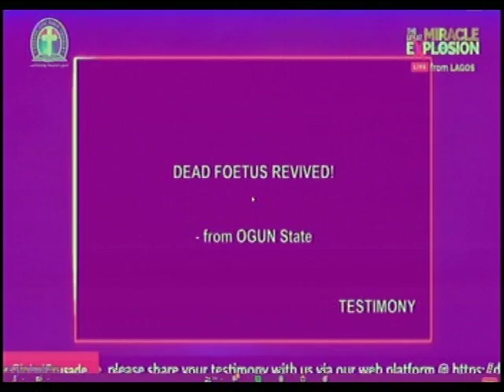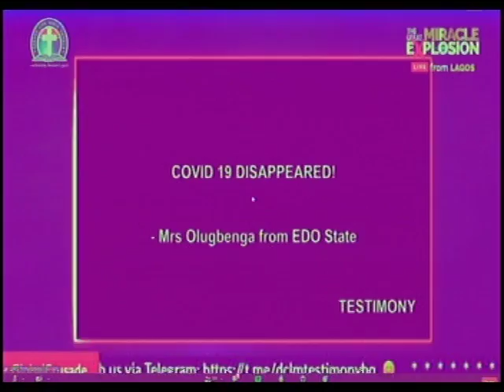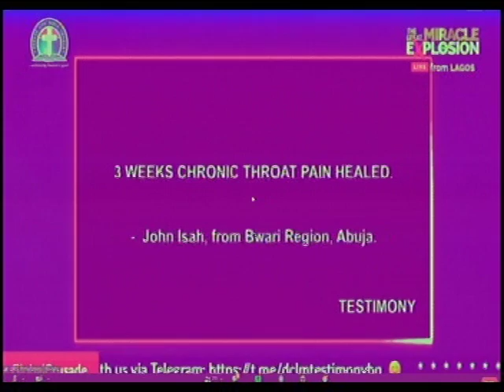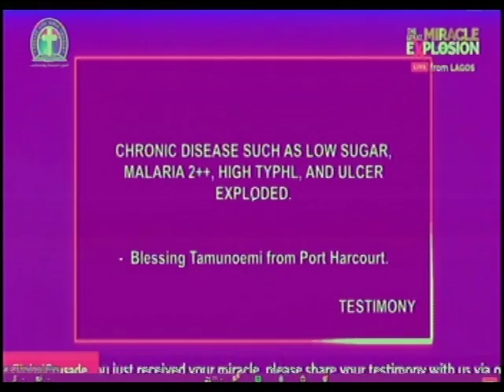MIRACLES @ MIRACLE EXPLOSION